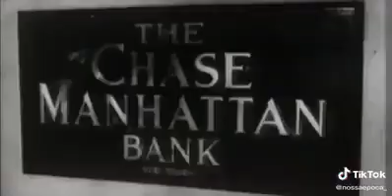Fidel Castro treinado para destruir a ditadura do capital